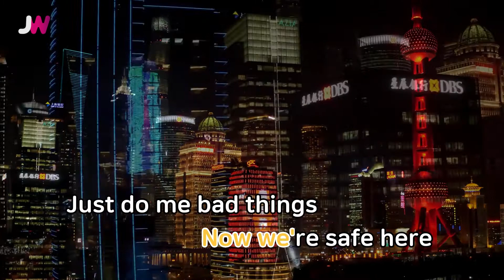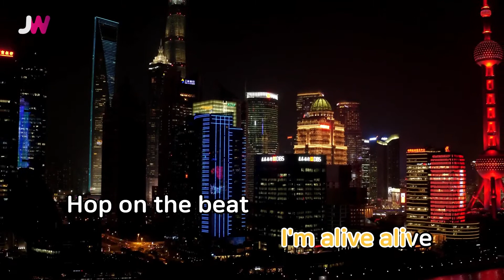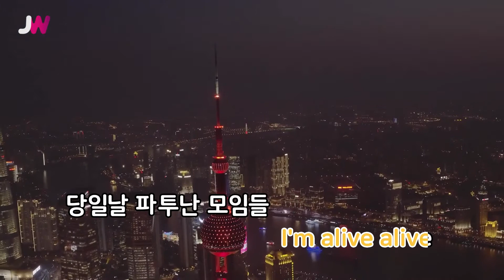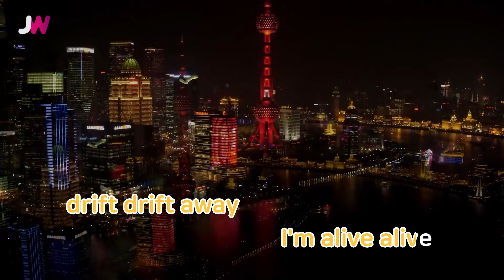[JW노래방] SEOUL DRIFT / 지코(ZICO) / JW Karaoke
번호 - 61781
제목 - SEOUL DRIFT
가수 - 지코(ZICO)